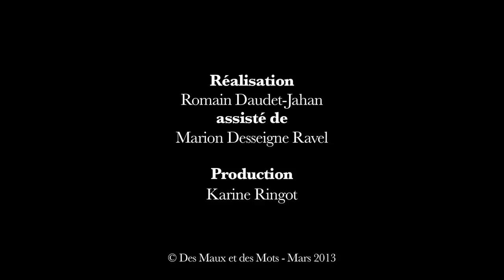1 Français sur 2 dort mal : Voici des solutions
Un français sur deux se plaint de mal dormir. C'est un sujet qui nous concerne tous, et la qualité de notre sommeil est déterminante dans notre quotidien. Mieux dormir "Une autre approche du sommeil"

Pour la première fois, nous avons réuni des spécialistes de la question, qui chacun dans leur domaine, se proposent d'apporter des solutions concrètes pour nous aider à mieux dormir. Découvrez "Guide Pratique du Mieux Dormir À Tout Âge"